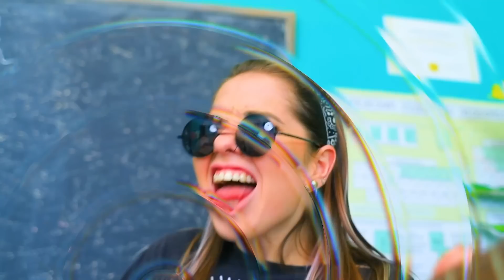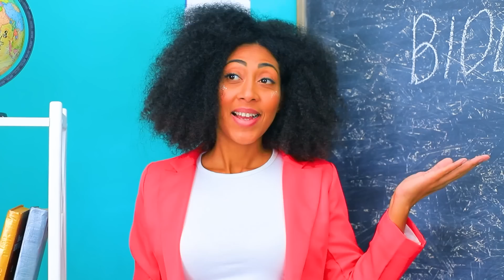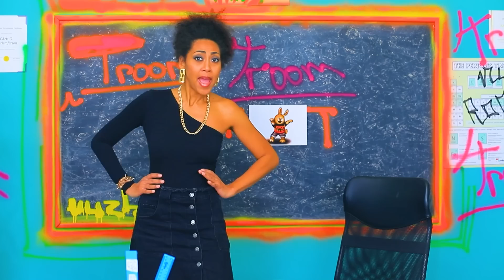Grzeczna Dziewczyna i Niegrzeczna Dziewczyna Zamieniają się Klasami! Dobra Kontra Zła Uczelnia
Jeśli uważasz, że lepiej jest uczyć się na dobrej uczelni radzimy obejrzeć nasz nowy film! Może to zmieni twoje zdanie!

Przyrządy i materiały:
● Modelina
● zapięcia kolczyków.
● Foliowa taśma
● Folia
● Piankolina
● Farba akrylowa
● Ozdobne ćwieki
● Metaliczna taśma
● Sztuczne futro
● Notes
● Brokatowy papier piankowy
● Sztuczna skóra
● Łańcuszek
● Zawleczki
● Zamszowy sznur
● Tektura
● Okulary z różowymi soczewkami